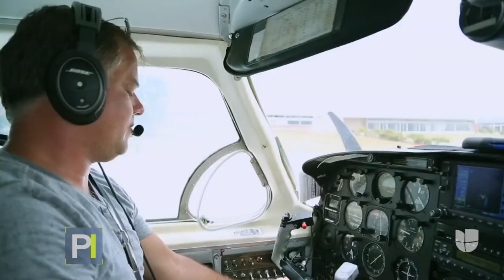Así es la Pirámide de La Danta, una majestuosa obra de arquitectura maya en Guatemala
Se encuentra en el sitio arqueológico El Mirador, ubicado al norte de Guatemala. En la década del 1970, los arqueólogos sospechaban que en esa área había algunos montículos de origen maya, pero jamás imaginaron que hoy se pudiera concluir que La Danta es la pirámide más grande en volumen del mundo.